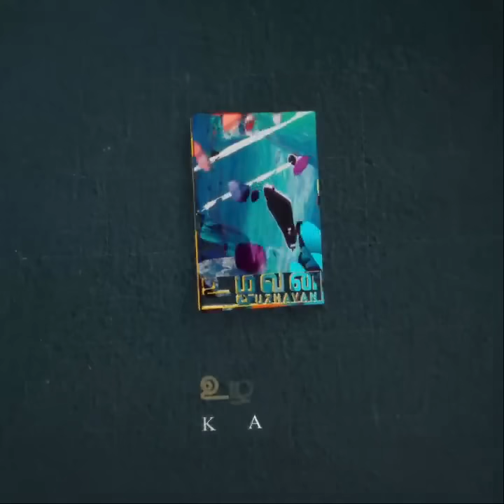வளி சுழற்சி வானிலை.பனிக்கு பின்னர் கனமழை.